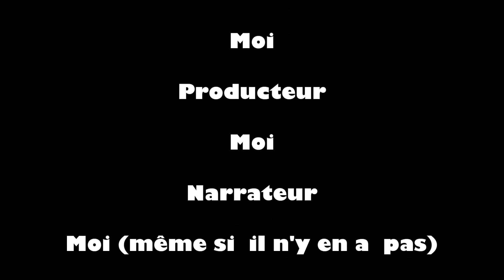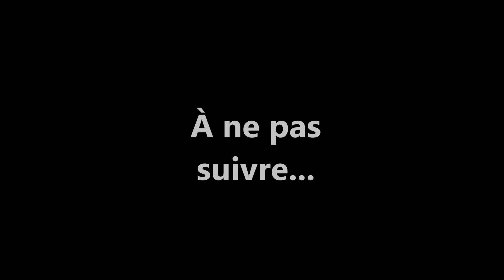UN HÉROS SOUS LA NEIGE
Un héros prêt à sauver le monde, il se dressera contre chaque obstacle qui se dressera sur sa route, ou pas.